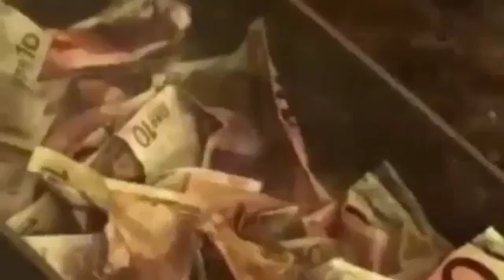Angela Merkel verplappert sich Hat sie das wirklich gesagt Ist das, was Merkel treibt, gegen das Deu